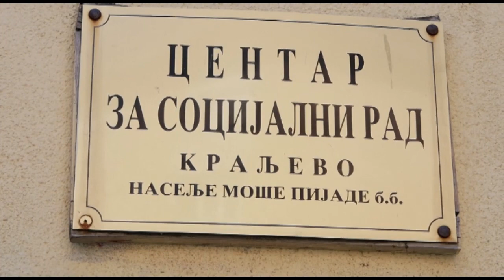Mix tv- Status energetski ugrozenog kupca moza se ostvariti na osnovu primanja i kvadrature stana.